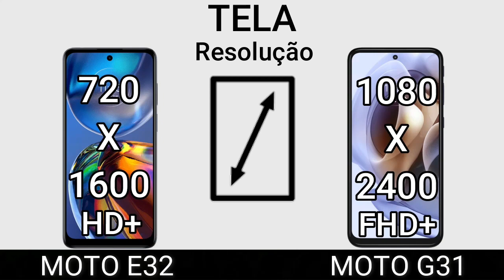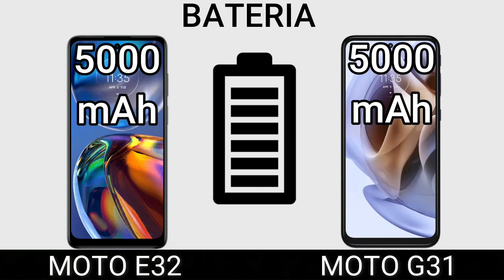MOTO E32 VS MOTO G31 | Comparativo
SSD 128 GB 60 REAIS